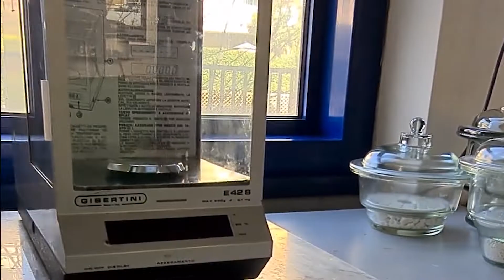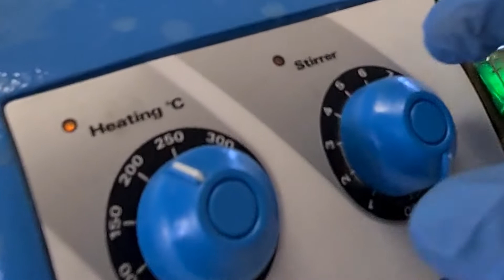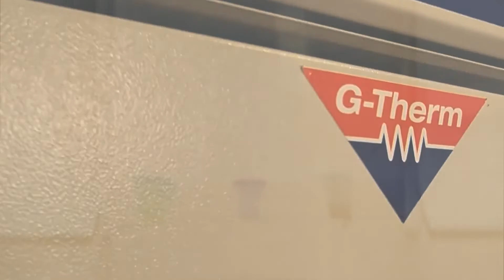ITIS S Cannizzaro Colleferro Laboratori di Chimica